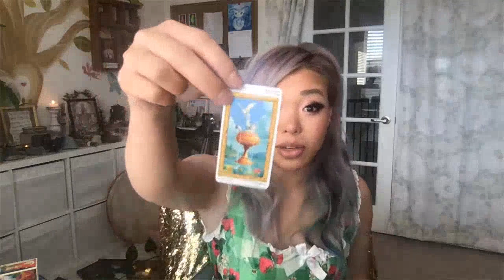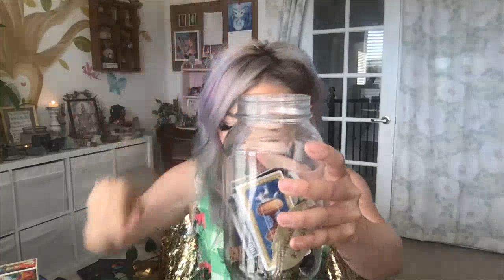LlewellynCon 2022: Pamela Chen: 3 Crystal Practices to Amplify Your Abundance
Join ENCHANTED CRYSTAL MAGIC author @PamelaChenmermaid as she discusses 3 crystal practices to amplify your abundance.